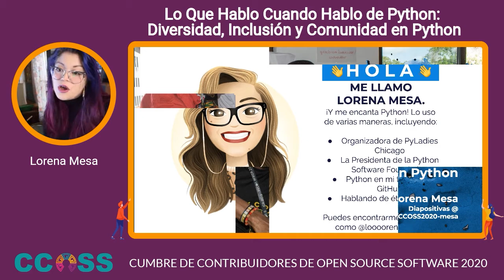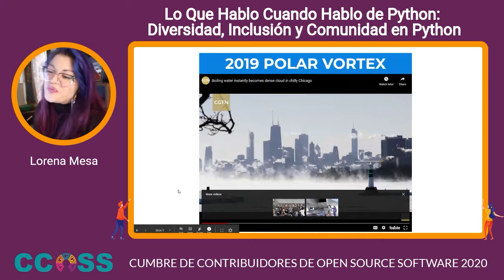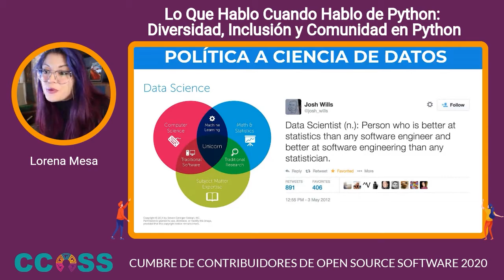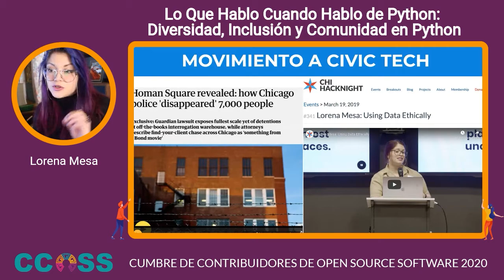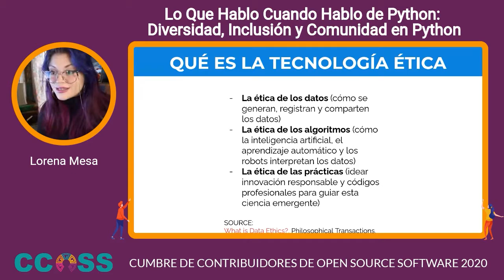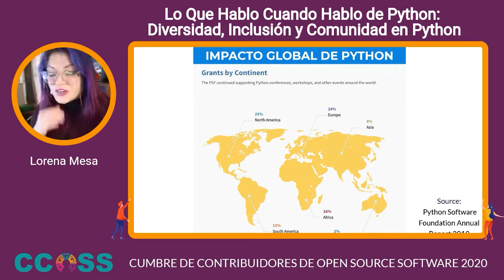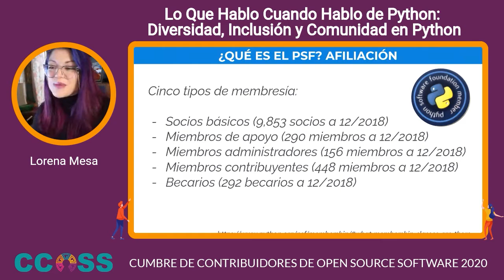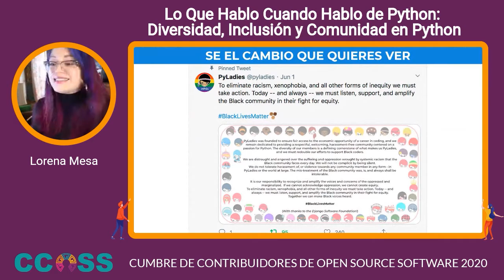CCOSS - Lo Que Hablo Cuando Hablo de Python Diversidad Inclusión y Comunidad en Python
Discusión sobre la intersección del código abierto y la comunidad en Python y cómo las aplicaciones de código abierto de Python están influyendo el futuro de Python.